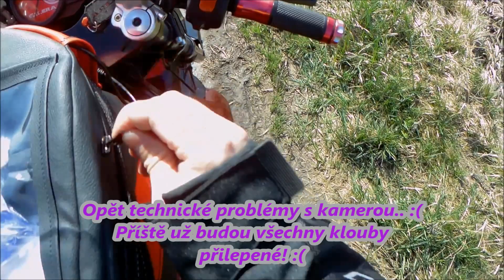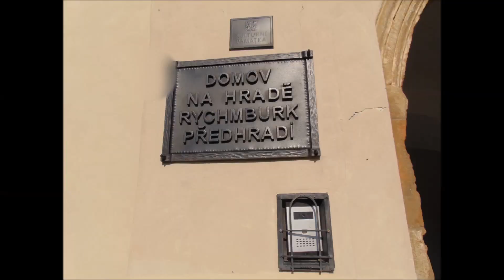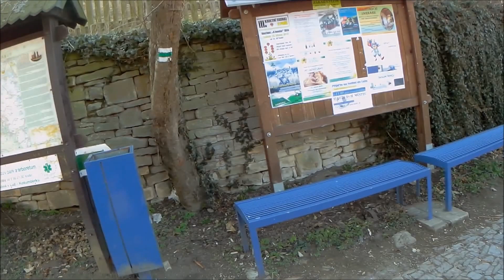Křížanovice I,II, Rychmburk, Košumberk 23. 03. 2019 MotoSkutrVlog #02